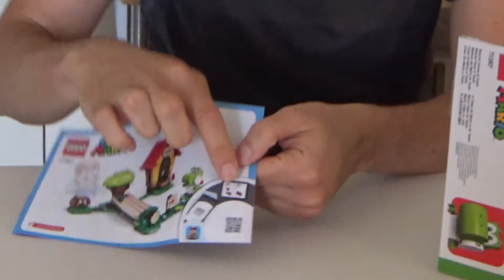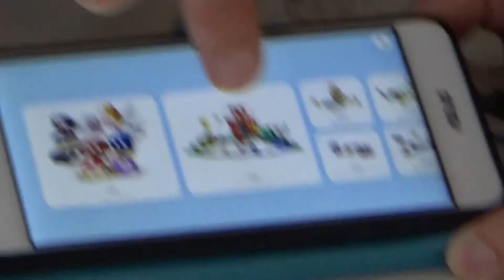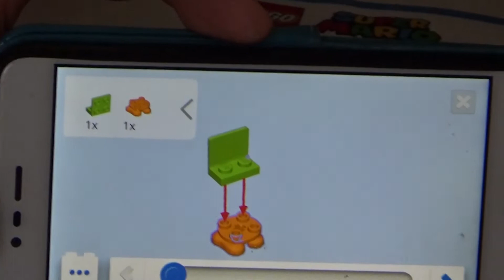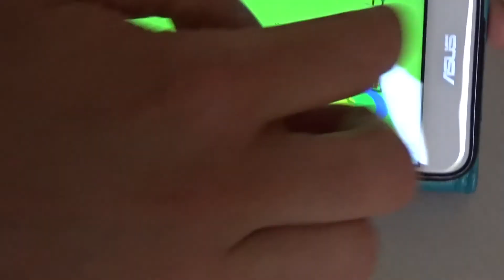LEGO Casa di Mario & Yoshi (71367) Unboxing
Comincia qui la nostra nuova rubrica(!!) dedicata ai mattoncini LEGO, soprattutto a quelli a tema giapponese!